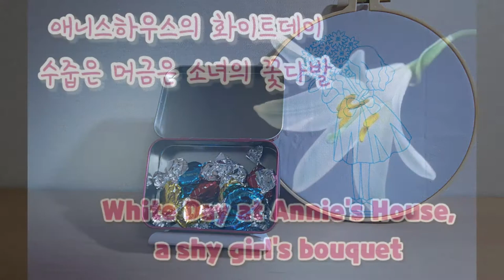애니스하우스의 화이트데이 수줍은 머금은 소녀의 꽃다발 [White Day at Annie's House, a shy girl's bouquet]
내일은 화이트데이
누구에게나 즐거울수 없지만...
즐거운 일이 생길거라 상상도 해보면서
하루를 행복하게 지내 셨으면 합니다

Happy For You  Smith The Mister

Track Info:
Title: Happy For You Smith The Mister